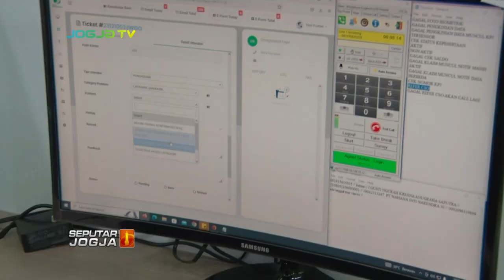PERAN PENTING LAYANAN CONTACT CENTER 175 BPJAMSOSTEK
SEPUTARJOGJA-Layanan Contact Center 175 BPJS Ketenagakerjaan berhasil meraih sertifikat ISO 9001 : 2015 yang merupakan standar internasional di bidang sistem manajemen mutu